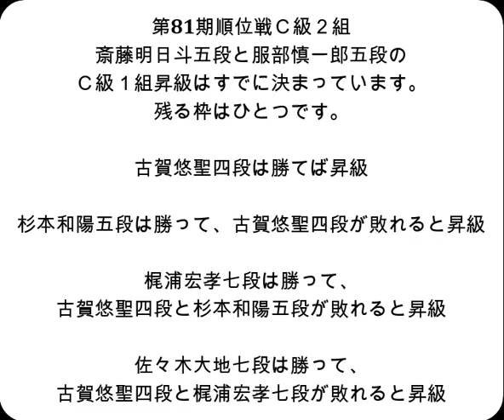将棋対局速報▲堀口一史座八段（２勝７敗）－△藤森哲也五段（４勝５敗）第81期順位戦Ｃ級２組10回戦[四間飛車]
対局前DATA

堀口一史座八段  　今年度成績 ３勝17敗（0.150）

藤森哲也五段    今年度成績 12勝14敗（0.462）

対戦成績　堀口一史座八段０勝　藤森哲也五段２勝

2023年3月14日の将棋対局情報(詳細は次の動画で随時更新!)

▲堀口一史座八段△藤森哲也五段
藤森哲也五段が勝ちました。

3/14の対局予定と結果
▲杉本和陽五段（７勝２敗）△佐々木大地七段（７勝２敗）
▲遠山雄亮六段（６勝３敗）△伊藤真吾六段（６勝３敗）
▲岡部怜央四段（６勝３敗）△冨田誠也四段（６勝３敗）
▲八代 弥七段（６勝３敗）△島 朗九段（４勝５敗）
▲村中秀史七段（４勝５敗）△長谷部浩平五段（６勝３敗）
▲近藤正和七段（４勝５敗）△森下 卓九段（５勝４敗）
▲渡辺大夢六段（４勝５敗）△阿部光瑠七段（４勝５敗）
▲石田直裕五段（４勝５敗）△佐藤慎一五段（３勝６敗）
▲高野智史六段（３勝６敗）△長岡裕也六段（２勝７敗）
▲佐藤紳哉七段（２勝７敗）△田中悠一五段（３勝６敗）
▲富岡英作八段（２勝７敗）△竹内雄悟五段（１勝８敗）
▲井田明宏四段（５勝４敗）△斎藤明日斗五段（９勝０敗）
▲古賀悠聖四段（８勝１敗）△今泉健司五段（７勝２敗）
▲池永天志五段（７勝２敗）△山本博志四段（６勝３敗）
▲徳田拳士四段（７勝２敗）△青野照市九段（０勝９敗）
▲本田 奎五段（６勝３敗）△矢倉規広七段（３勝６敗）
▲西川和宏六段（５勝４敗）△黒沢怜生六段（４勝５敗）
▲横山友紀四段（２勝７敗）△高田明浩四段（５勝４敗）
▲田村康介七段（４勝５敗）△牧野光則六段（４勝５敗）
▲小林裕士七段（３勝６敗）△井出隼平五段（４勝５敗）
▲中村亮介六段（４勝５敗）△長沼 洋八段（２勝７敗）
▲南 芳一九段（１勝８敗）△瀬川晶司六段（３勝６敗）
▲谷合廣紀四段（５勝４敗）△服部慎一郎五段（８勝１敗）
▲狩山幹生四段（６勝３敗）△梶浦宏孝七段（７勝２敗）
▲佐藤秀司八段（４勝５敗）△星野良生五段（６勝３敗）
▲豊川孝弘七段（２勝７敗）△石川優太五段（６勝３敗）
▲安用寺孝功七段（２勝７敗）△上村 亘五段（６勝３敗）

  3月19日    渡辺 明棋王 　 第48期棋王戦五番勝負 第４局
  3月19日    佐々木勇気七段 第72回ＮＨＫ杯テレビ将棋トーナメント決勝
  3月29日    渡辺 明棋王 　 第48期棋王戦五番勝負 第５局
 4月5・6日       渡辺 明名人　　第81期名人戦七番勝負 第１局
4月27・28日　 渡辺 明名人　　第81期名人戦七番勝負 第２局
5月13・14日　 渡辺 明名人　　第81期名人戦七番勝負 第３局
5月21・22日　 渡辺 明名人　　第81期名人戦七番勝負 第４局
5月31・6月1日 渡辺 明名人　　第81期名人戦七番勝負 第５局
6月13・14日　 渡辺 明名人　　第81期名人戦七番勝負 第６局
6月27・28日　 渡辺 明名人　　第81期名人戦七番勝負 第７局